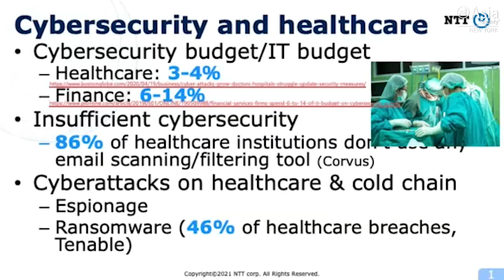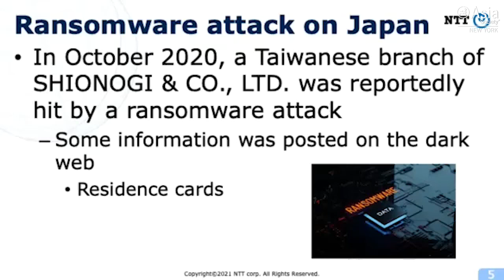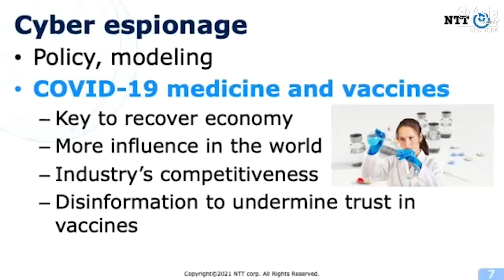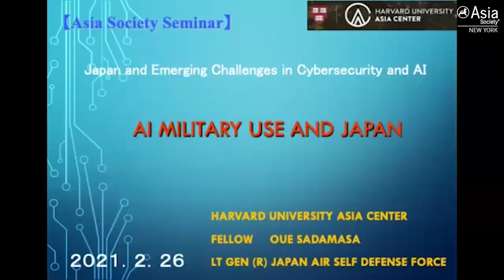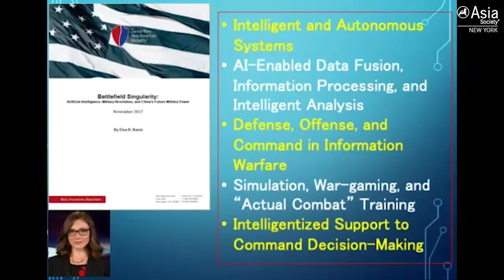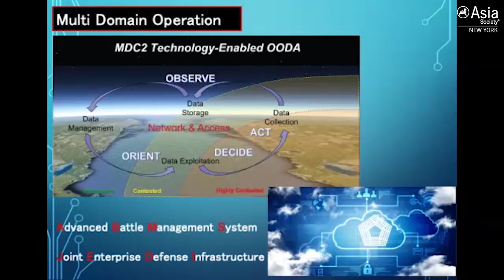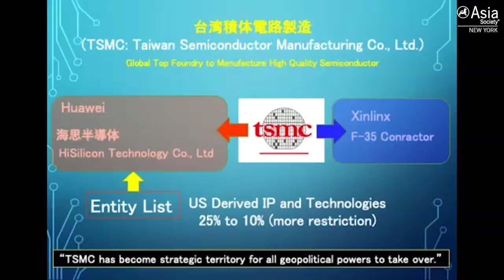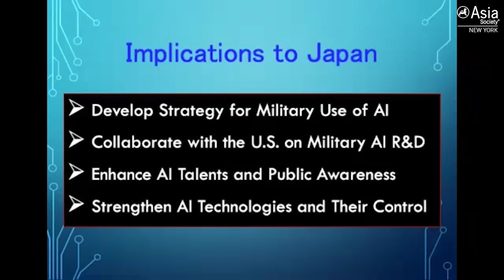Japan and Emerging Challenges in Cybersecurity and AI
February 26, 2021 — Mihoko Matsubara, chief cybersecurity strategist for the Nippon Telegraph and Telephone Corporation; and General Sadamasa Oue (Ret.), formerly of the Japan Air Self-Defense Force, discuss Japan's approach to emerging challenges in cyberspace and artificial intelligence and how the country is coordinating with its partners — namely, the U.S. Columbia University's Takako Hikotani moderated the conversation. (1 hr., 2 min.)